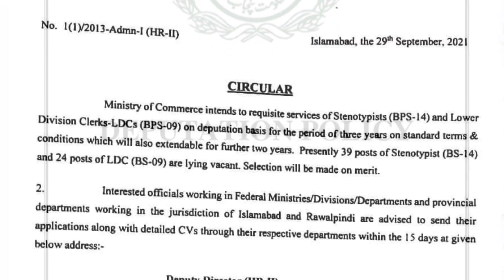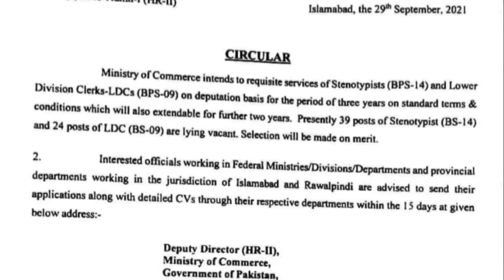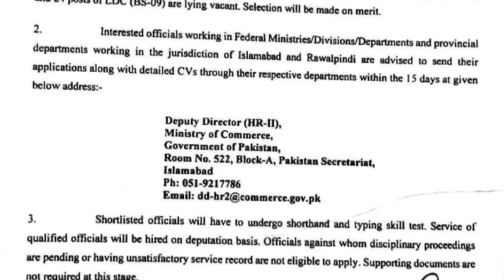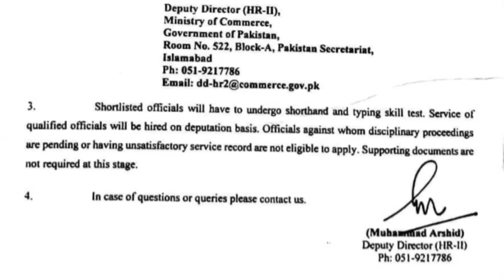latest good news of govt employees